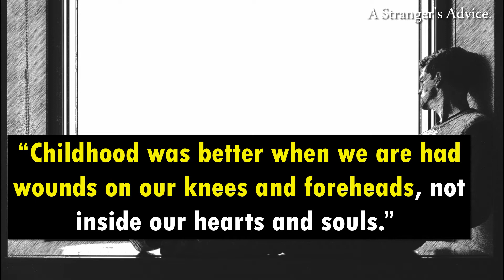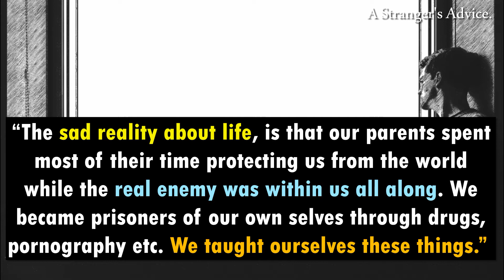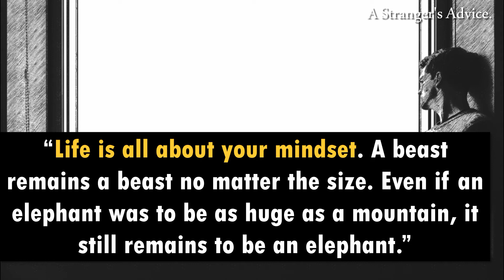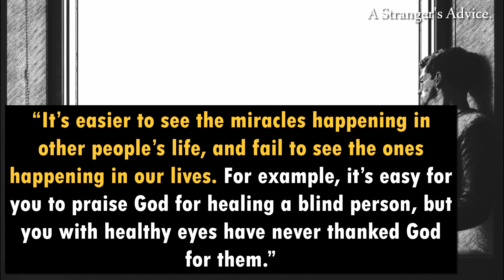Quotes Worthy A Second Thought 🤔 #6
These quotes will change your life for good.